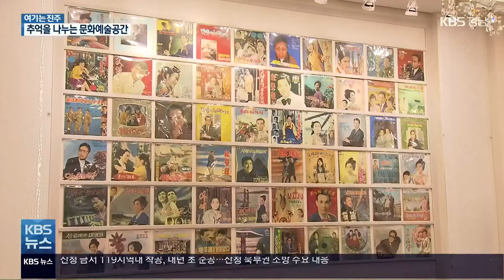[여기는 진주] ‘소중한 추억을 함께’…문화예술공간 눈길 / KBS 2022.02.07.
[앵커]

 고유의 역사와 전통이 깃든 진주는 예부터 경남을 대표하는 문화 예술의 도시로 유명한데요.

 최근에는 국내에서 처음으로 문을 연 '재봉틀 박물관'과 국내를 대표하는 '백영호 작곡가 기념관' 등 개인의 추억을 함께 공유하는 문화 예술공간들이 들어서 눈길을 끌고 있습니다.

 보도에 황재락 기자입니다.

 [리포트]

 1862년 미국에서 제작돼 제품의 표준화를 이끈 재봉틀입니다.

 200년 전 영국에서 만든 말 안장 제봉틀은 투박한 멋을 가집니다.

 어른 손바닥보다 작은 어린이용 재봉틀부터, 화려한 문양을 뽐내는 프랑스 제품까지.

 전시장을 가득 채운 250여 점 재봉틀을 보다 보면 과거로 여행을 떠날 수 있습니다.

 투박한 기계를 넘어,  당대 역사와 문화, 미학이 담긴 재봉틀의 가치를 발견하고, 전 세계를 뒤져 수집한 지 20여 년.

 이제는 자신과 화가인 아내의 이름을 딴 박물관을 만들어, 관람객들에게 상상력을 제공하려 합니다.

 [이일승/리조 세계재봉틀박물관장 :  "많은 사람에게 보여줘야겠다는 일종의 의무감이죠. 무한한 상상력을 일깨워주는 그런 계기를 만들기 위해…."]

 병원 대기실 가득 울려 퍼지는 애절한 피아노 반주, 국내 대중가요를 대표하는 '동백 아가씨'입니다.

 '추억의 소야곡' '해운대 엘레지' 등 4천여 곡을 남긴 작곡가 백영호 선생을 기리는 기념관.

 25년 전,  부친을 기리기 위해 만든 작은 공간이  병원을 찾는 환자들에게는 쉼터로, 그 시절 향수를 찾는 이들에게는 아련한 추억의 공간이 되고 있습니다.

 올해 개관을 앞둔 부산 근현대 역사관에 악보 원본 등 7천여 점을 기증하지만, 제2의 고향 진주에서도 백영호 선생을 기리는 공간으로 자리 잡고자 합니다.

 [백경권/백영호 기념관장 :  "음악을 즐길 수 있고, 음악을 감상하고, 그리고 진주가 문화 예술의 도시이기 때문에 앞으로 그런 부분에서 진주가 커갈 수 있는 시발점이 되고…."]

 화려한 건물 대신 오랜 기간 개인의 땀과 의지로 일군 작은 문화예술공간, 사라져가는 추억과 지역 고유의 문화를 담은 소중한 공간으로 거듭나고 있습니다.

 촬영기자:변성준

거창군 “전 직원 항원검사·비대면 졸업식”

거창군이 내일(8일)까지 코로나19 비상대책으로 군 산하 모든 직원 천280여 명을 대상으로 신속항원검사를 하기로 했습니다.

또 개학을 앞둔 6개 학교에 신속항원검사 키트를 제공하고, 20개 학교 졸업식을 비대면으로 진행하도록 했습니다.

또, 식당과 노래방 등의 점검활동을 강화할 계획입니다.

경상남도, 서부권 항공우주 37개 사업 추진

진주와 사천 등 경남 서부권에서 항공우주산업 관련 37개 사업이 추진됩니다.

경상남도가 세운 '서부경남 미래산업 계획'에는 진주와 사천을 국내 유인 우주탐사선 사업의 전진 기지로 구축하기 위한 37개 사업에 4조 2천억 원이 반영됐습니다.

또 경남 서부권에 드론 비행체, 무인선박과 연계한 도심항공교통과 개인용 비행체를 개발하는 계획도 포함됐습니다.

진주시,